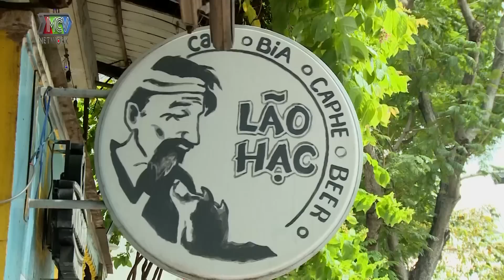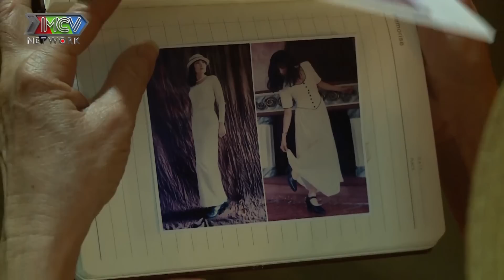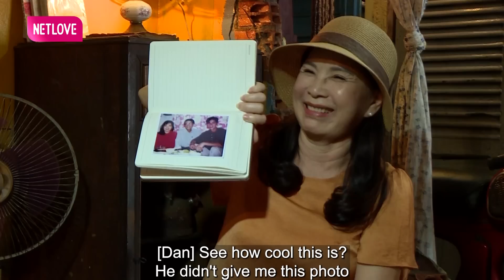Bác Có Khỏe Không Tập 4 I Nghệ Sĩ Kim Xuân Và Tâm Huyết Cống Hiến Cho Nghề